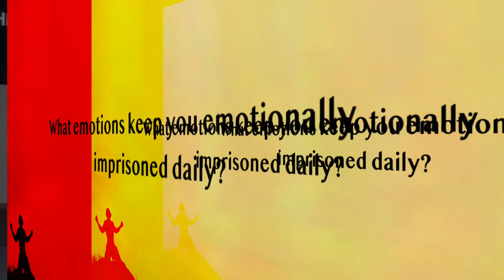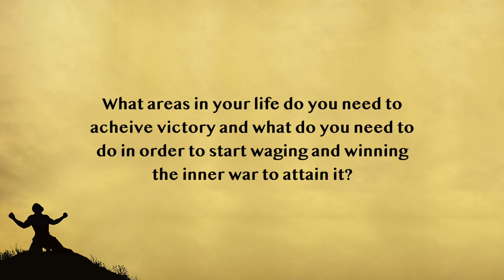Battle Cry Series: Escaping Emotional Incarceration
Preorder your copy of Battle Cry now and learn how to win the war within!